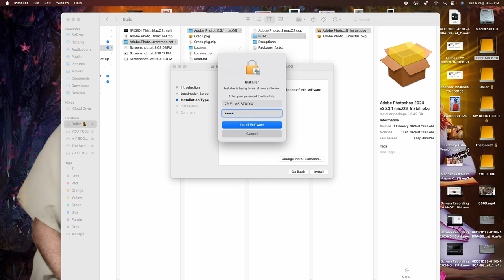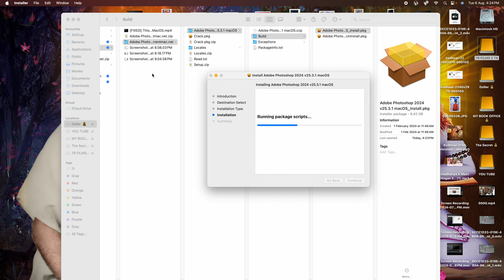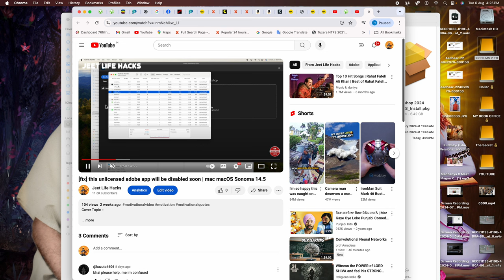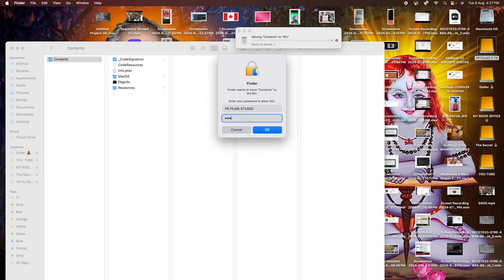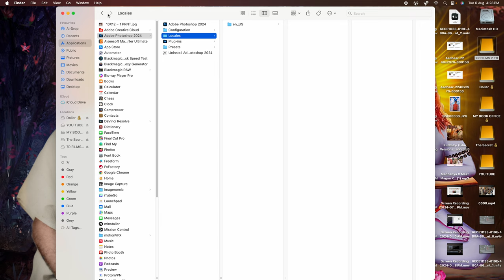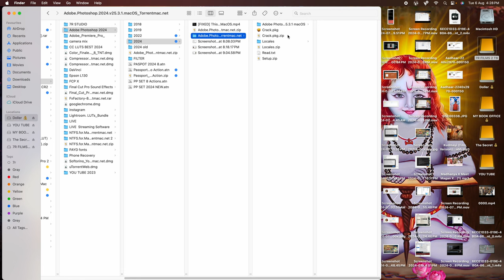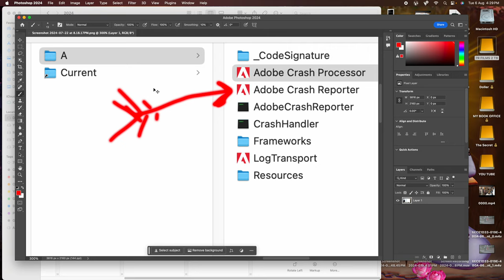[fix] this unlicensed adobe app will be disabled soon | mac macOS Sonoma 14.5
Cover Topic :-